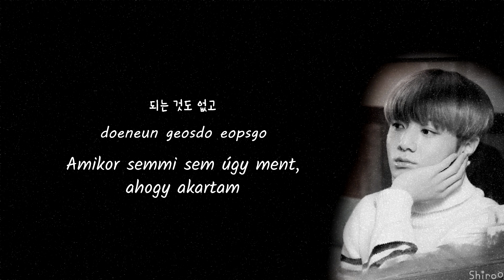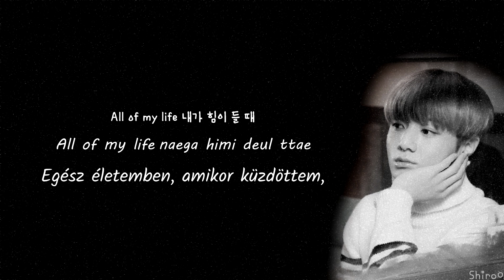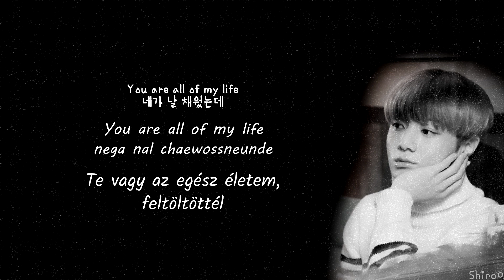Jungkook (BTS) - All of my life (Cover) (Han | Rom | Hunsub.)